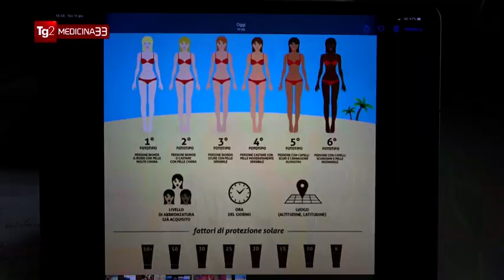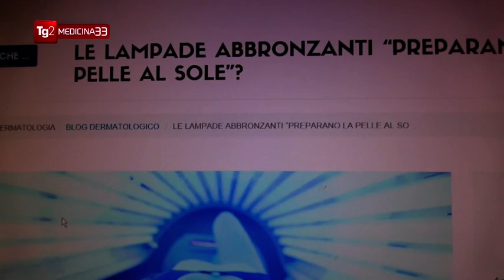Esposizione solare della pelle